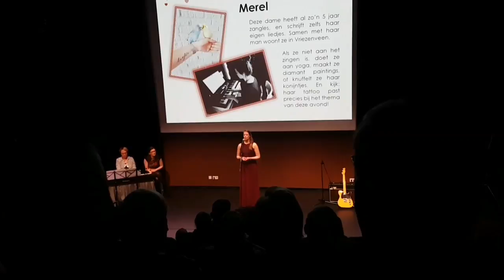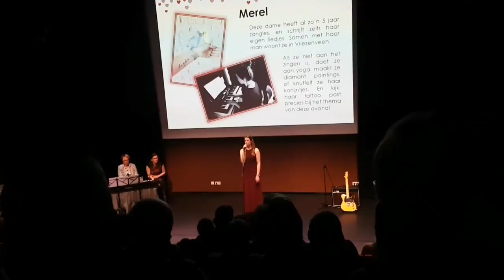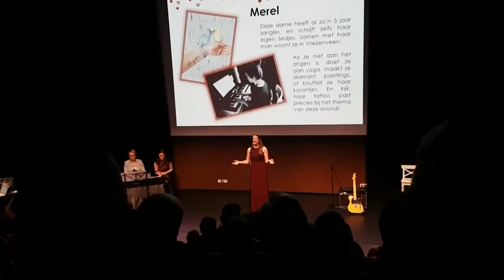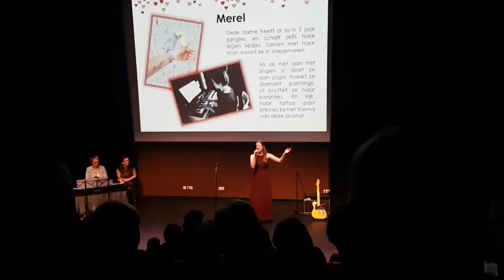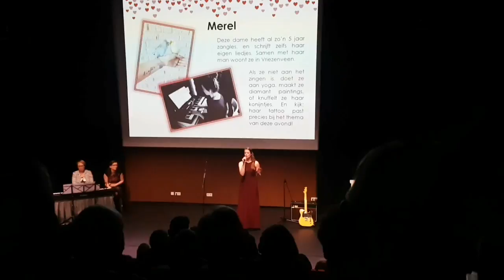Merel Groot - Ergens bij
Op het leerlingenconcert heb ik mijn eigen geschreven nummer laten horen.
Hopelijk biedt het wat troost voor mensen die het ook moeilijk hebben en zich niet begrepen voelen, om wat voor reden dan ook!